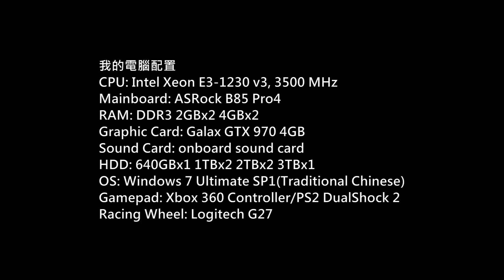FIFA 17 Manchester United Vs Tottenham Hotspur 2016-12-11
Game: FIFA 17
Platform: PC
Gamer: hkkane
Gameplay Date: 04 December 2016
Gameplay Part./
Note:
Manchester United Vs Tottenham Hotspur